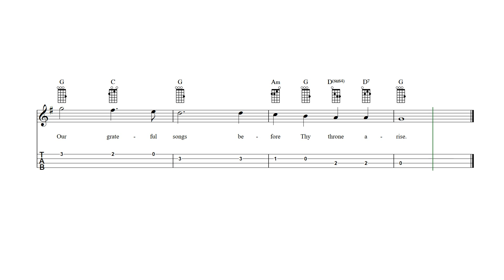God of Our Fathers Baritone Ukulele Tab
God of Our Fathers - Baritone ukulele sheet music and tab with lyrics and chords.